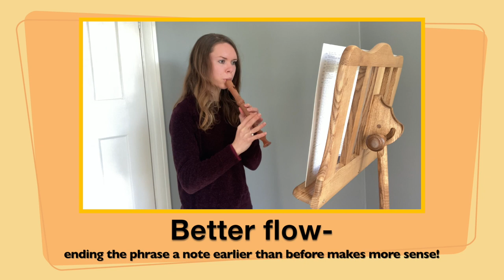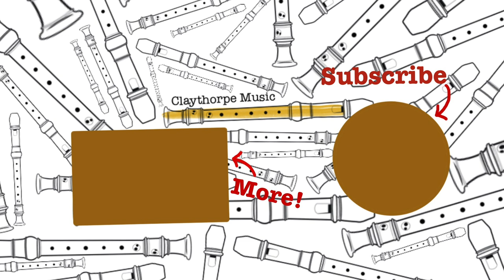Recorder Grade Exams vlog: Grade 3, Tweede Rosemond, Jacob van Eyck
Episode 15: I make this vlog as I work my way through Trinity College London's Digital graded exams for classical recorder.

I've been playing the recorder for around 13 months now, teaching myself from scratch... until two weeks ago, when i had my first recorder lessons!

I make these vlogs to try to show the reality of learning a musical instrument as an adult.

In this episode the piece I focus on is 'Tweede Rosemond' by baroque composer Jacob van Eyck.

Recorders in this episode:
Aulos Haka soprano (plastic)
Mollenhauer Denner soprano (pear wood)